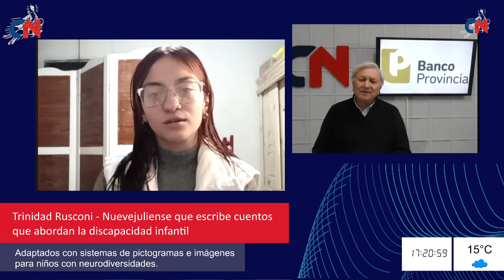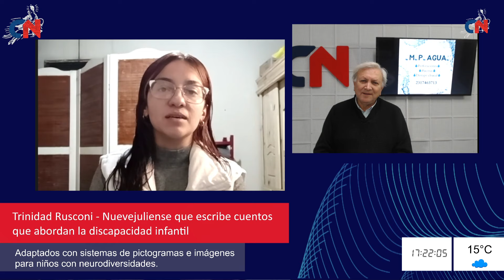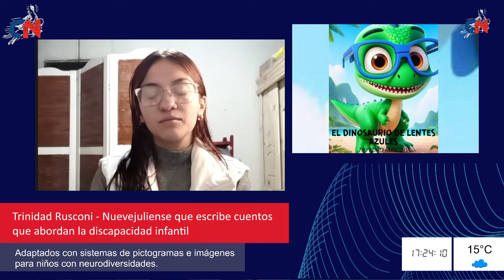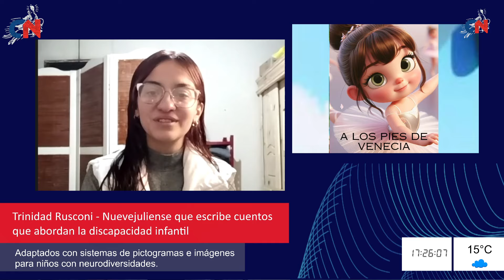Trinidad Rusconi - Nuevejuliense que escribe cuentos que abordan la discapacidad infantil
Adaptados con sistemas de pictogramas e imágenes
para niños con neurodiversidades.